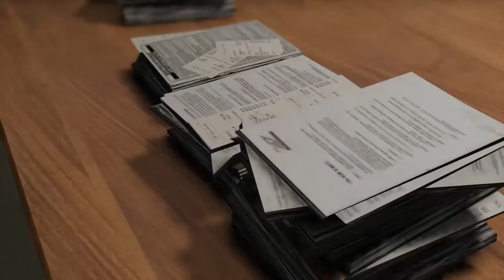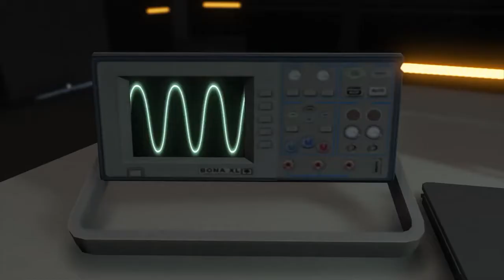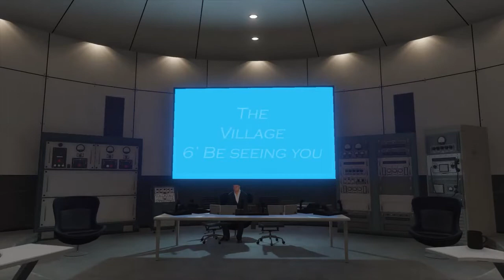The Prisoner Intro 1967 GTA V Remake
A recreation of the prisoner intro I made in the rockstar editor.

The Prisoner is a 1967 British television series created by Patrick McGoohan, with possible contributions from George Markstein. McGoohan played the lead role as Number Six, an unnamed British intelligence agent who is abducted and imprisoned in a mysterious coastal village. Episode plots have elements of science fiction, allegory, and psychological drama, as well as spy fiction. It was produced by Everyman Films for distribution by Lew Grade's ITC Entertainment.

A single series of 17 episodes was filmed between September 1966 and January 1968, with exterior location filming in Portmeirion, Wales. Interior scenes were filmed at MGM-British Studios in Borehamwood, north of London. The series was first broadcast in Canada beginning on 5 September 1967, in the UK on 29 September 1967, and in the US on 1 June 1968. Although the show was sold as a thriller in the mould of the previous series starring McGoohan, Danger Man, its combination of 1960s countercultural themes and surrealistic setting had a far-reaching influence on science fiction and fantasy TV programming, and on narrative popular culture in general. Since its initial screening, the series has developed a cult following.